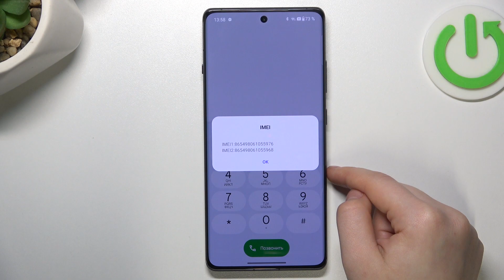ONEPLUS 12R | Как узнать imei код ONEPLUS 12R - Как узнать серийный номер ONEPLUS 12R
В этом видео мы покажем, как на устройстве ONEPLUS 12R  узнать imei код и серийный номер. Для того, чтобы узнать imei и серийный номер на ONEPLUS 12R , внимательно ознакомтесь с этим видео. Выполните несколько несложных действий, что найти imei и sn на ONEPLUS 12R .

Как узнать imei на ONEPLUS 12R ? Как узнать серийный номер на ONEPLUS 12R ? Где посмотреть imei и серийный номер на ONEPLUS 12R?